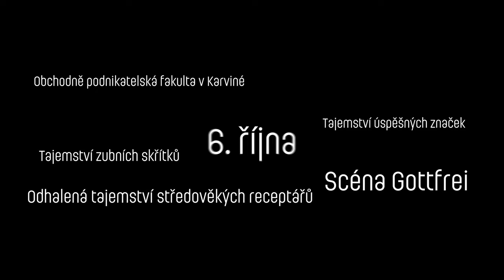Pozvánka na Noc vědců v Opavě a Karviné | 6. října 2023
Osvoboďte svou zvídavost a odemkněte bránu k podivuhodným tajům celého světa u nás v Opavě a Karviné.

Začínáme v pátek 6. října od 16:00. Více informací a podrobný program naleznete na webu Noci vědců.